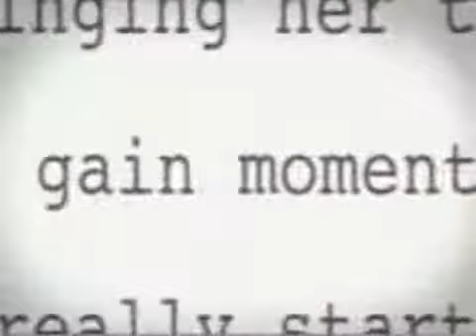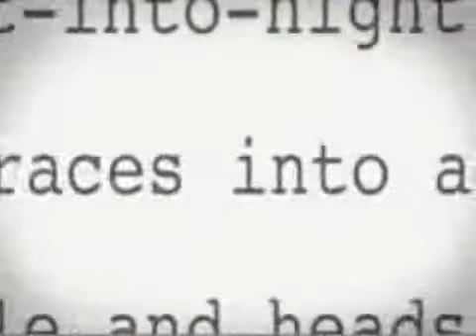Burnin' up Reversed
LOL awesome